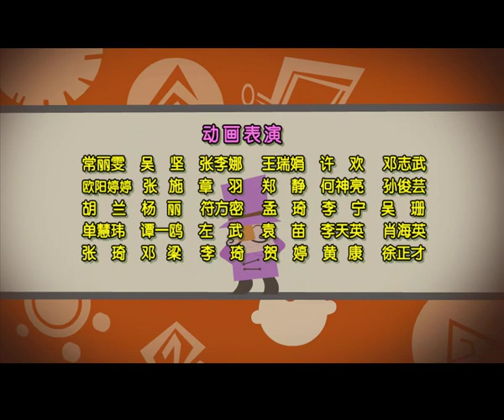倒霉先生 | 第一季| EP 22 | 中华成语故事 | 涸泽而渔 | Idiom story